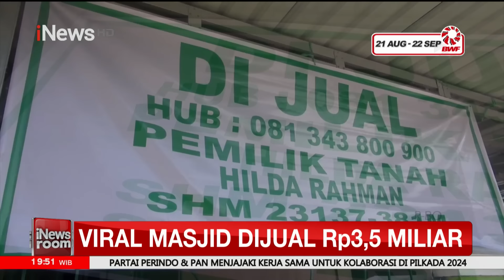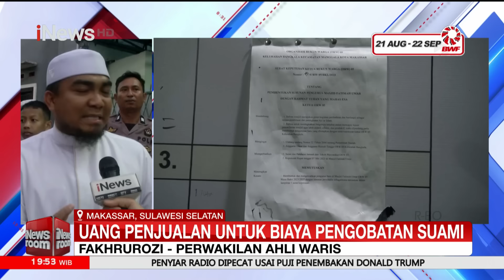Viral! Masjid Dijual Rp3.5 Miliar di Makassar, Perwakilan Ahli Waris Buka Suara - iNews Room 17/07